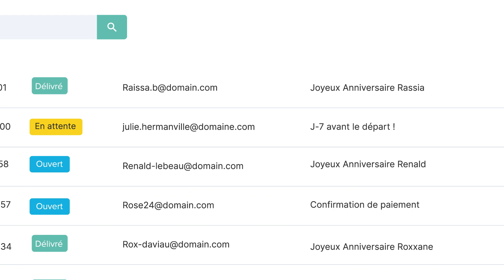[SARBACANE SENDKIT] Délivrez vos emails et SMS transactionnels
Digitalisez votre communication avec notre plateforme. Les applications de la suite Sarbacane vous permettent de développer votre activité en communiquant avec vos contacts à chaque étape de leur parcours.

Accédez à un logiciel marketing tout-en-un pour une expérience client fluidifiée :

Sarbacane Campaigns est l’application dédiée à la gestion de vos campagnes emails et SMS et à la mise en place de scénario automatiques.

Sarbacane Contacts est un pilier central de la suite pour gérer vos listes de contacts de manière efficace.

Sarbacane Engage est un outil efficace pour donner une autre dimension à votre prospection commerciale.

Sarbacane Pages permet de créer simplement des landing pages et optimisez votre conversion.

Sarbacane Forms permet de créer des formulaires, collecter de nouveaux contacts et les qualifier.

Sarbacane Chat vous permet d’interagir directement avec les visiteurs de votre site web, via une bulle de chat capable de convertir.

Sarbacane Sendkit est dédié aux développeurs pour gérer par API les emails et sms transactionnels.

À propos de Sarbacane :

Acteur incontournable dans le domaine de la communication digitale des entreprises depuis 2001, Sarbacane est la marque phare du Groupe Positive. La suite logicielle de Sarbacane vous permet d'avoir accès à tous les outils de marketing digital et de communication numérique dont vous avez besoin pour développer votre activité. Gestion de vos campagnes emails et SMS, prospection commerciale, conversation avec les visiteurs de votre site, gestion centralisée de vos contacts, création de formulaires et de landing pages… Les équipes de Sarbacane vous accompagnent à chaque étape de vos projets digitaux.